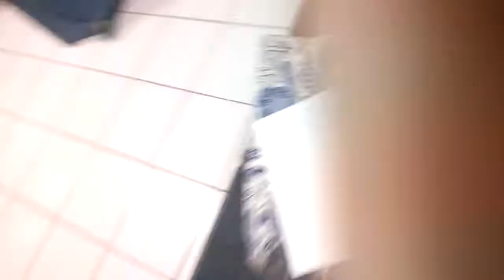Golden cucumber basic 1(1)